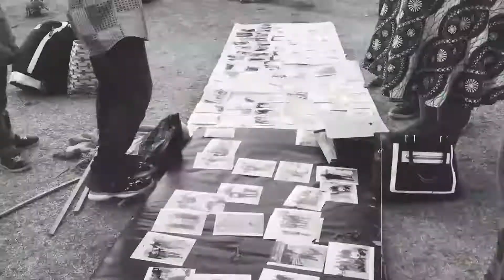RTVC ENGLISH | No Comment (ENEO working in Koume)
ENEO working in Koume for the better electricity.